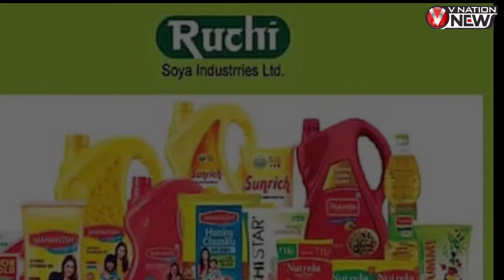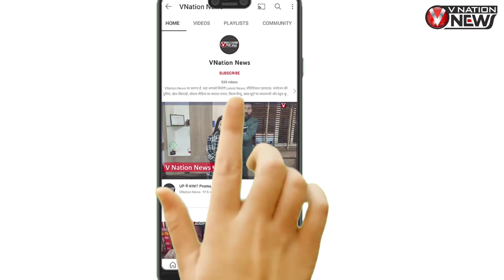Ruchi soya हुआ कर्ज मुक्त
Ruchi Soya के चेयरमैन आचार्य बालकृष्ण (Acharya Balkrishna) ने शुक्रवार को देश के सबसे बड़े बैंक भारतीय स्टेट बैंक (SBI) के चेयरमैन दिनेश कुमार खारा को 2,925 करोड़ रुपये का चेक सौंपा. आचार्य बालकृष्ण ने सोशल मीडिया पोस्ट में इस बात की जानकारी दी. उन्होंने क्लेम किया कि इस लोन के भुगतान के साथ रुचि सोया (Ruchi Soya) कर्ज मुक्त हो गई है.